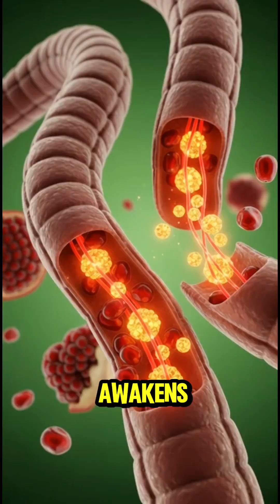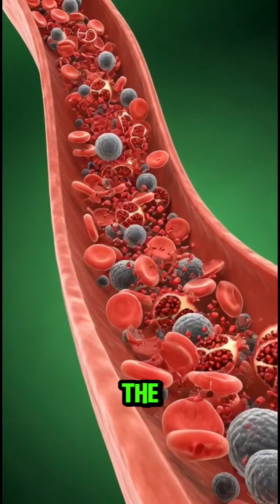what happen inside in your body when you eat pomegranate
What happens inside your body when you eat a pomegranate? 🫀✨
This 3D anatomy animation takes you on a full journey—from the moment you take your first bite to the incredible processes happening inside your digestive system.

Discover how pomegranate seeds:
✔️ Boost your heart health
✔️ Fight inflammation
✔️ Help digestion
✔️ Provide powerful antioxidants
✔️ Improve overall wellness

This video is perfect for anyone interested in human anatomy, health, nutrition, and 3D body animations.
Watch till the end for a full inside-the-body experience! 🔬❤️